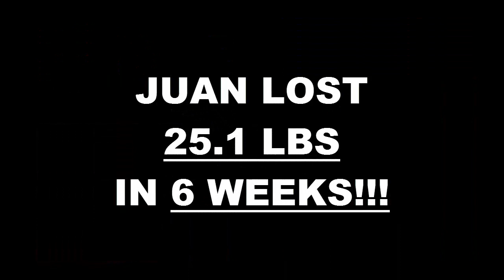Temecula Weight Loss Fitness 6 Week Challenge Results - Juan Santos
We will now check the result of Juan's 6 week weight loss challenge!